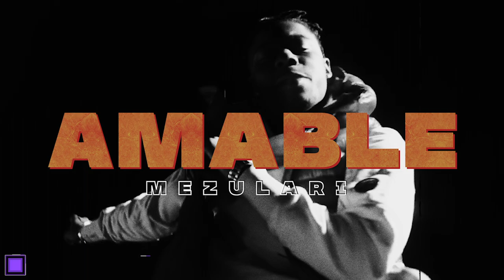Leto x Tiakola x Acoustique Trap Type Beat - " Amable " | Instru Rap Guitare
Leto  x Tiakola x Guitare Trap Type Beat - " Amable " | Instru Rap Acoustique

⚠️ You must purchase a lease or exclusive to use this beat for profitable or commercial purposes⚠️

00:00 Intro
00:15 Pre Chorus
00:30 Chorus
1:00 Verse
2:00 Bridge
2:15 Chorus
2:45 Outro